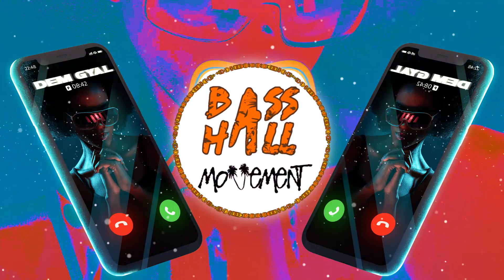Big Shenn - Gyal Ah Call (Prod. By Young Kenna) (Official Audio)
Basshall Movement presents:
Official audio of “Gyal Ah Call” by Big Shenn

Music video by Big Shenn performing Gyal Ah Call